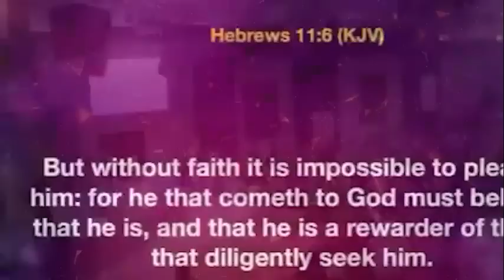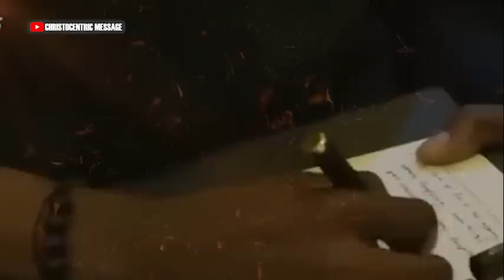HOW TO ACCESS DIVINE POWER AND FAVOUR ON YOUR DESIRE - APOSTLE JOSHUA SELMAN